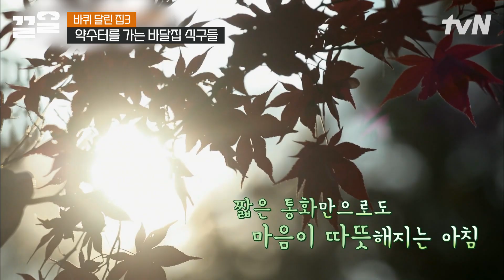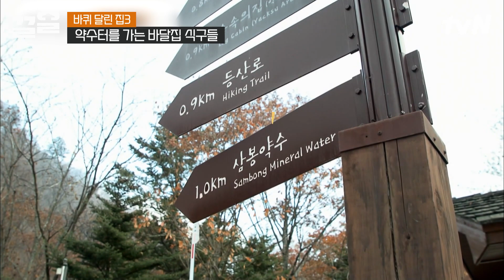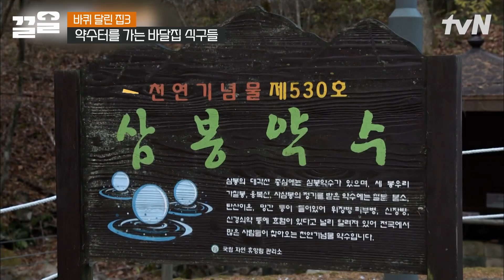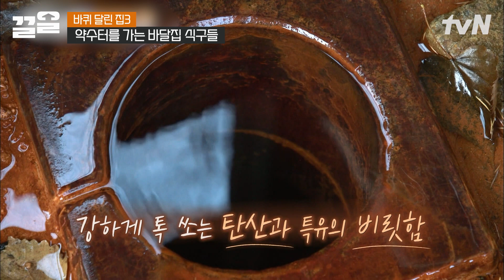마시는 순간 몸이 비틀리는 강한 탄산의 맛😲 몸에 좋은 물 뜨러 약수터에 총총 올라간 이유..🍚 | 바퀴달린집3